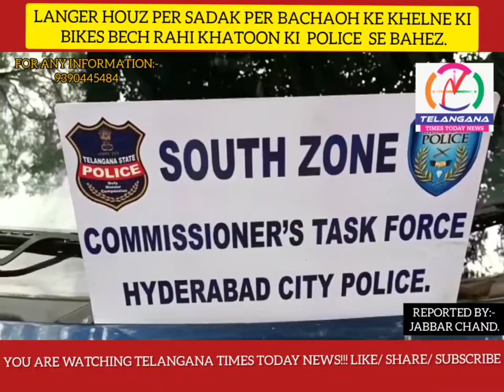SOUTH ZONE TASK FORCE CARS KIRAYE PER LEKAR BECHNEWALE 2 CHORAOH KO KIYA GIRAFTAR